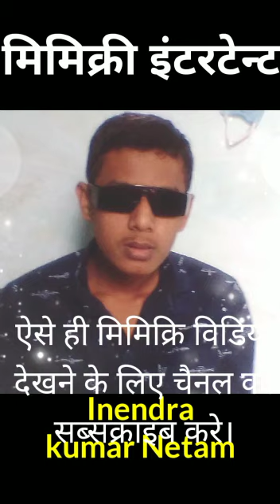best mimicry Harish bhimani samay voice mimicry buy inendra kumar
best mimicry super hit mimicry Mahabharat serial mimicry Harish bhimani mimicry
mimicry artist कलाकार inendra kumar netam